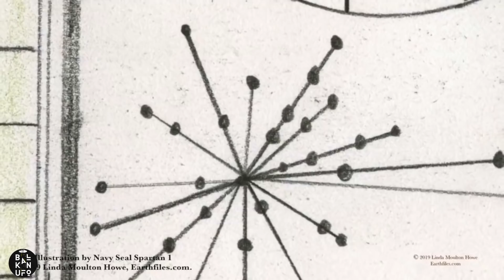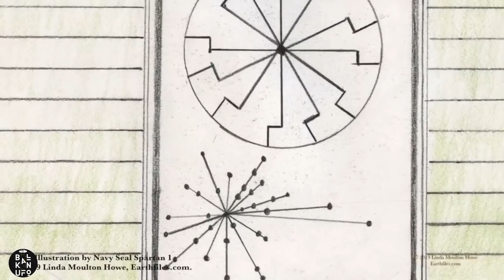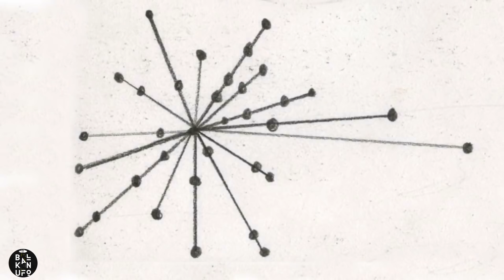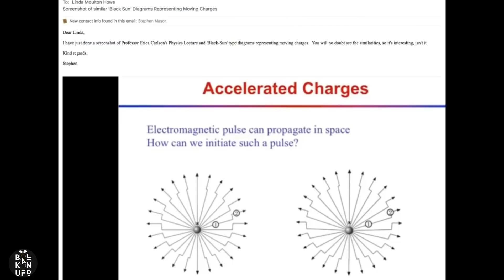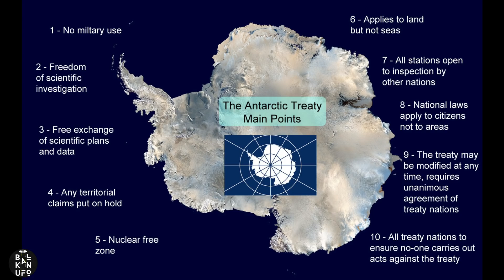ANTARKTIKA: Nešto OGROMNO je otkriveno 3 kilometra ispod leda!?